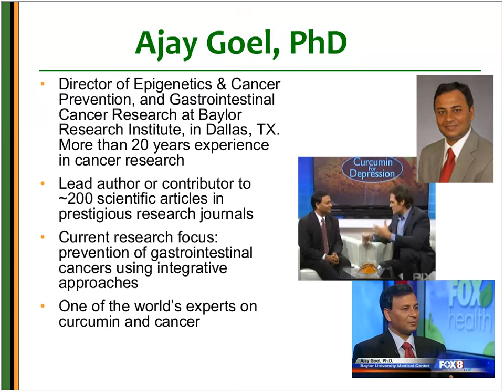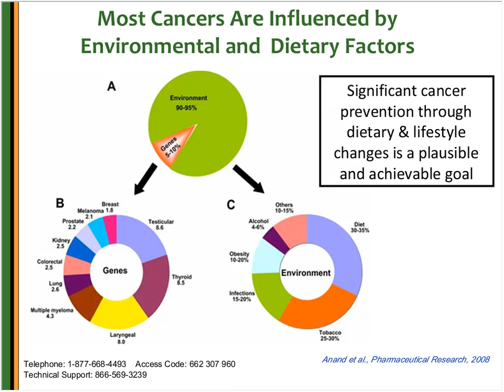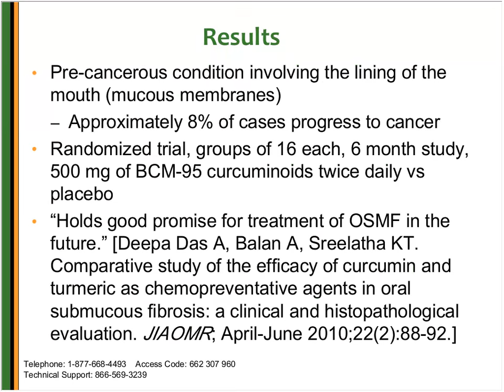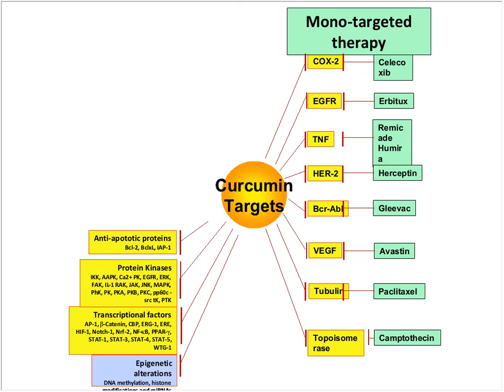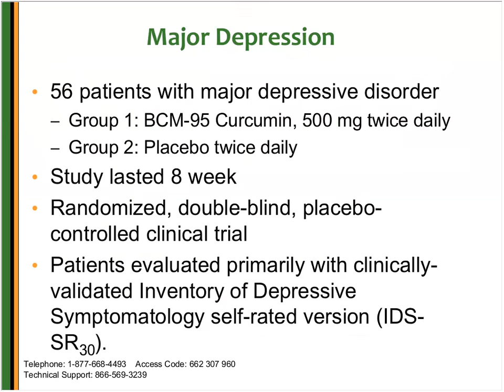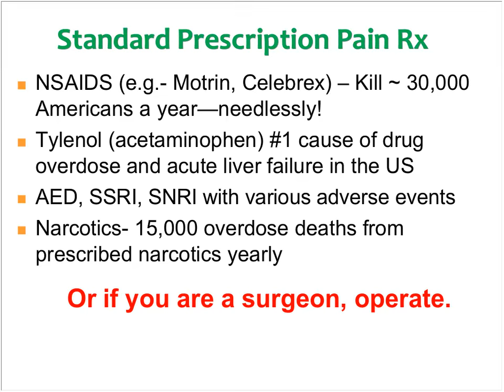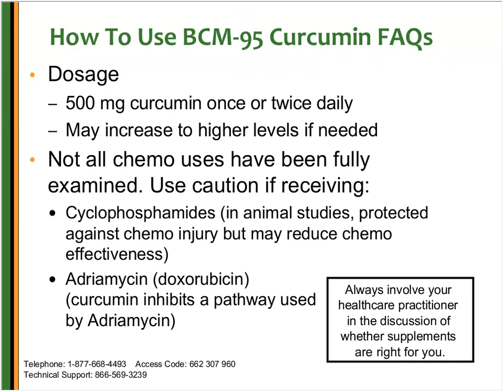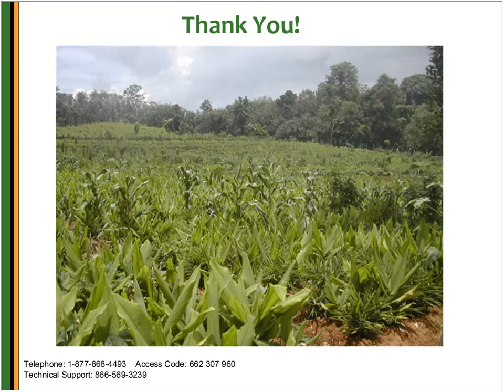Curcumin for Cancer, Depression, Pain Relief & more by Dr. Ajay Goel & Cheryl Myers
Learn about the science behind BCM-95® Curcumin: the subject of 25 studies, (11 human clinical trials), and how it has shown astounding results in pain reduction, cognitive function and depression, as well as integration with radiation therapy and tumor cell reduction. This highly bioavailable form of curcumin has up to 10 times the absorption, and up to 12 hours the blood retention time of standard curcumin.

Join the experts: Dr. Ajay Goel as he reviews epigenetic research, Dr. Jacob Teitelbaum as he discusses patient experiences, and Cheryl Myers, integrative health practitioner, as she further explains the latest research in this presentation.

Ajay Goel, PhD, of the Baylor University Gastroenterology Cancer Research Laboratory specializes in research relating to the prevention of gastrointestinal cancer using complementary and alternative approaches. Several of his research projects have related to the specific ability of curcumin (from the turmeric plant) to prevent and treat cancer, and he has also authored or co-authored research papers on other health benefits relating to curcumin.

Jacob Teitelbaum, MD, is Director of the Fatigue and Fibromyalgia Practitioners Network and author of the best-selling book From Fatigued to Fantastic!, Pain Free 1-2-3: A Proven Program for Eliminating Chronic Pain Now, and the Beat Sugar Addiction NOW! Series. He is the lead author of 4 studies on effective treatment for fibromyalgia and chronic fatigue syndrome, and lectures nationally to both patients and practitioners on the successful treatment of these conditions.

Cheryl Myers, RN, is an author and expert on integrative health and natural medicine. With degrees in both nursing and psychology, she has worked for over 10 years in both inpatient and outpatient psychiatry. She is a nationally-recognized speaker and a well-known advocate for bridging the worlds of mainstream and natural medicine for effective interventions for patients, and had been the subject of interviews by both the Wall Street Journal and the New York Times.